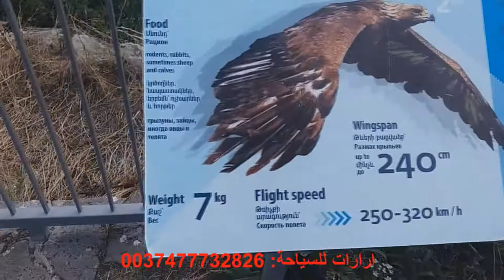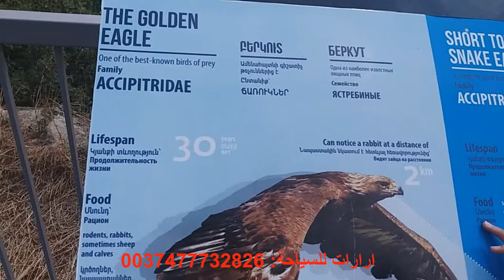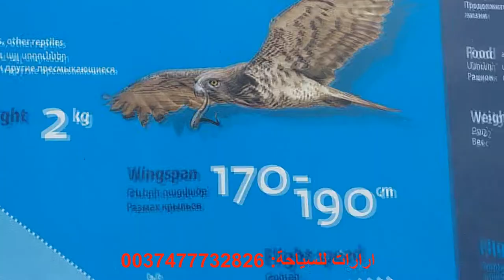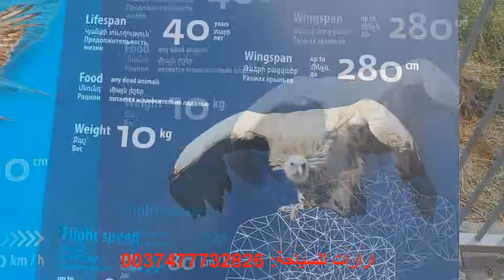السياحة في ارمينيا. اطول تلفريك بالعالم / النسور التي تعيش في جبال ووديان تاتيف